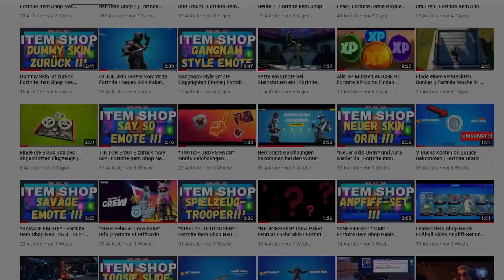Fehler Gratis Lackkierung bekommen | Item Shop Fortnite Battle Royale Gratis Stil freischalten Shop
Fortnite Battle Royale: Fehler Gratis Lackkierung bekommen | Item Shop Fortnite Battle Royale Gratis Stil freischalten Shop

Alle Infos zu den Thema Fehler im Item Shop  findet ihr im Video !!!